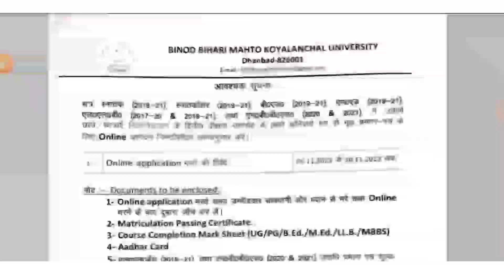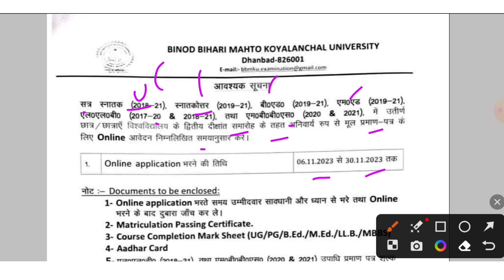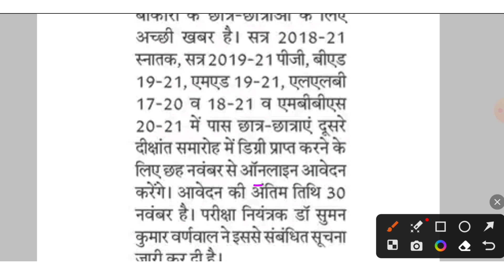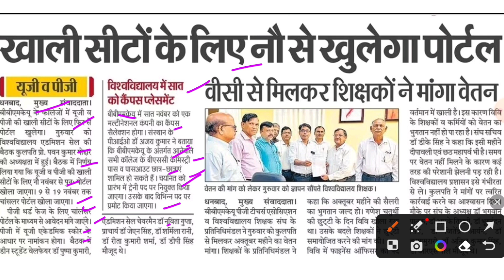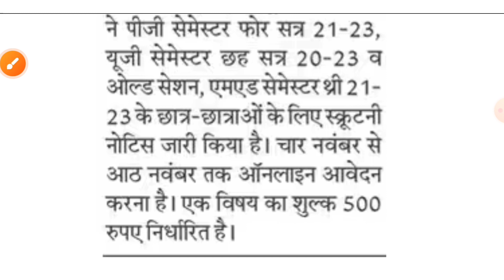3 November बड़ी खबर UG & PG Students/ Big Updates of BBMKU University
आप सभी को नवरात्रि की हार्दिक शुभकामनाएं। 🙏🙏🙏
जगत जननी मॉं दुर्गा की कृपा हम सभी पर बनी रहे।